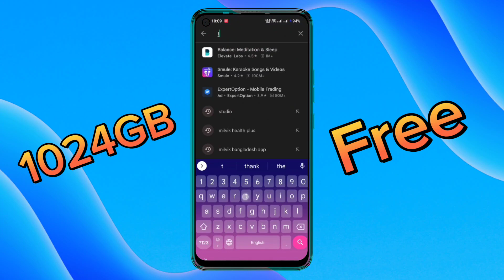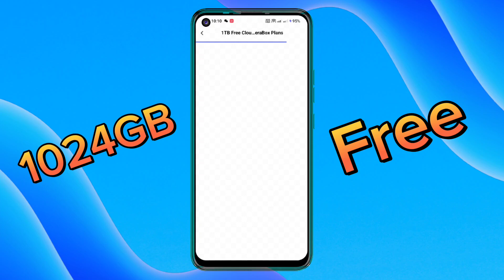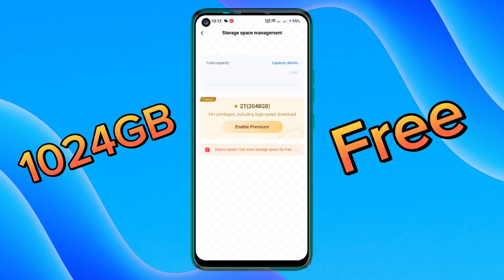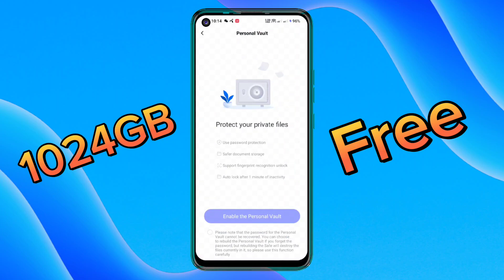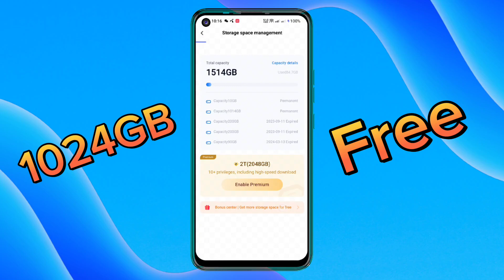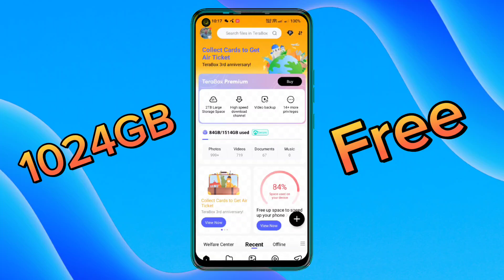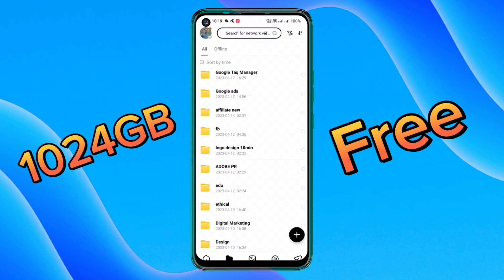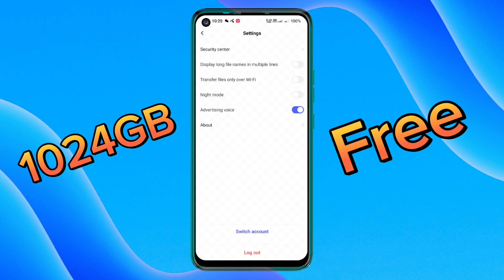"1024 Gb Of Free Storage At Technical Heroz!"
1024 GB Storage Totally Free

TeraBox is a cloud storage service that provides up to 1TB (1024GB) of free storage space. This means that you can upload and store large amounts of data, such as documents, photos, videos, and other files, securely and conveniently in the cloud.

With TeraBox, you can access your files from anywhere with an internet connection. This makes it easy to share files with others, collaborate on projects, or simply access your files on-the-go. TeraBox also offers automatic backup and syncing, so you can ensure that your files are always up-to-date and protected.

TeraBox uses secure encryption to protect your files, ensuring that they are kept private and secure. You can also control who has access to your files, and share files securely with others through password-protected links.

In addition to its free plan, TeraBox also offers paid plans with additional features and storage space. These plans range from 10TB to unlimited storage, and include features such as advanced security, remote wipe, and more.

Overall, TeraBox is a reliable and convenient cloud storage solution for individuals and businesses of all sizes. Whether you need to store and share large files or simply backup important data, TeraBox provides a secure and flexible solution for all your cloud storage needs.